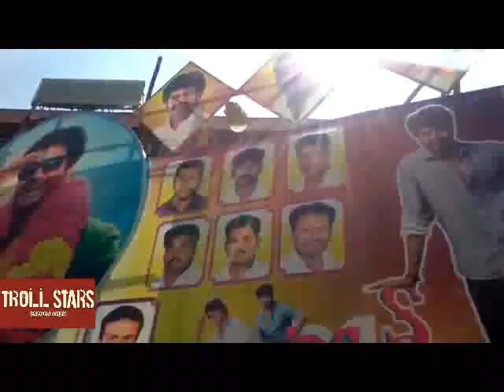1YrOfBlockBusterRemo - Remo's Rage in Theatres | Sivakarthikeyan | 24AMStudios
First Year Anniversary Celebrations for Mega Blockbuster REMO